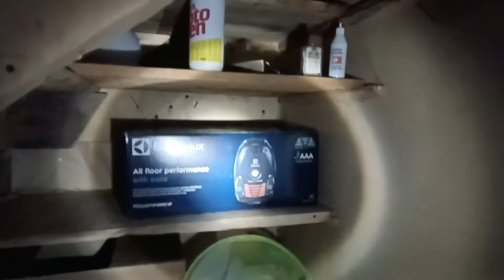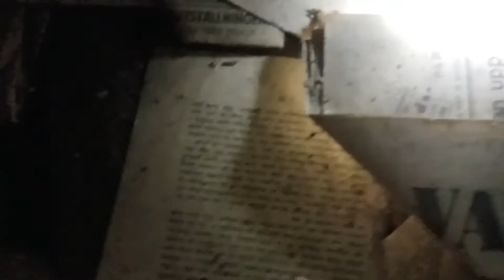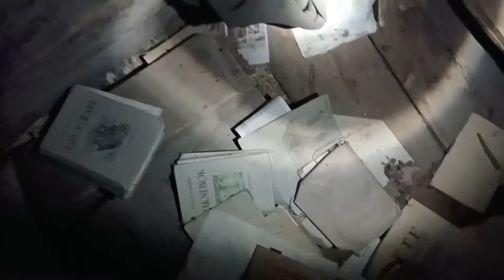Meillä on oma autiotalo | Our own abandoned urbexhouse | Urbex Suomi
Oma koti kullan kallis, joo, joskus 50 vuotta sitten. Tämä talo kuuluu meidän perheelle ja on siis yksityisalueella. Talo on kauan toiminut varastona. Vanhat sähköjohdot, ei vettä eikä vessaa niin ei ole remonttikohde. Ollut kylmänä ja hylättynä liian kauan.
Kuvauslaitteet: Samsung A32 & DJI om5